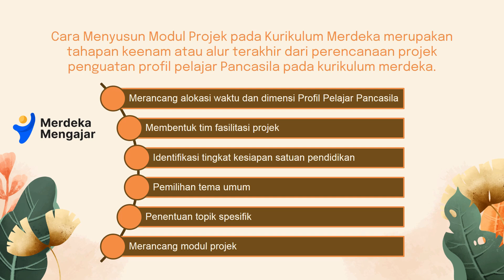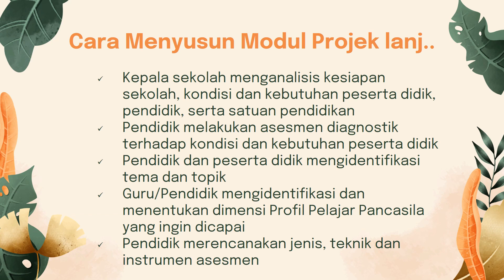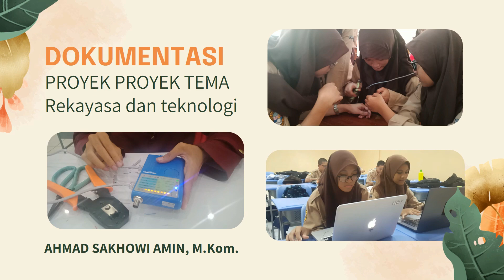AKSI NYATA MERANCANG/MEMODIFIKASI MODUL PROJEK